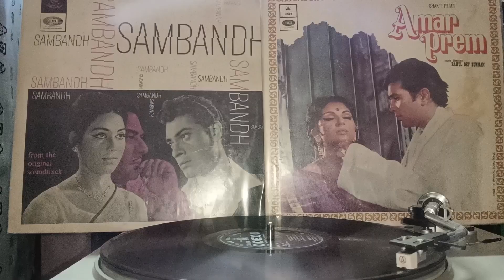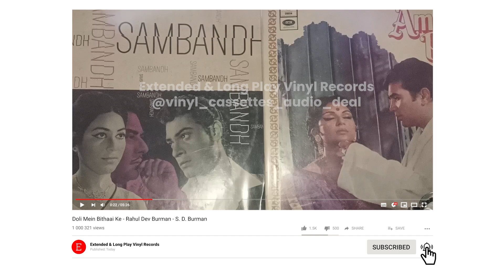डोली में बिठाई के Doli Men Bithay Ke - 1st Pressing Vinyl Record Sound Test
Title: Amar Prem
Label: Odeon
Format: Vinyl, LP, 1st Pressing
Country: India
Released: 1971
Genre: Pop, Folk, World, & Country, Stage & Screen
Style: Soundtrack, Bollywood, Hindustani

This video is only for Vinyl Record sound quality and entertainment purposes.